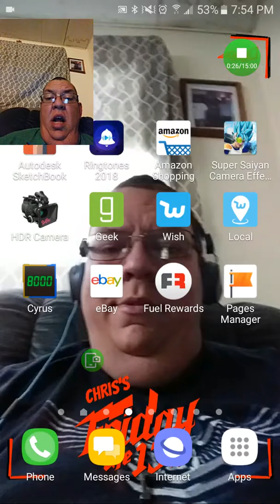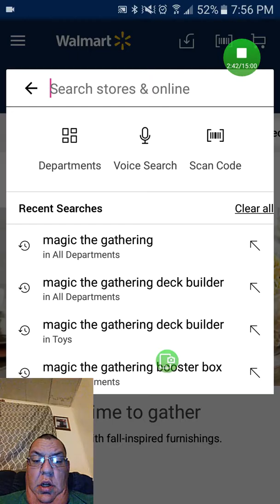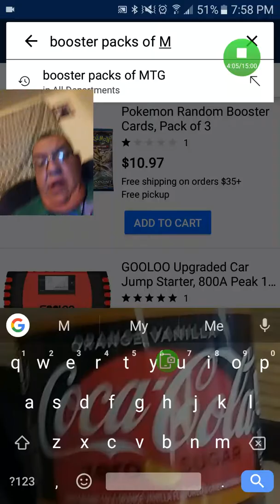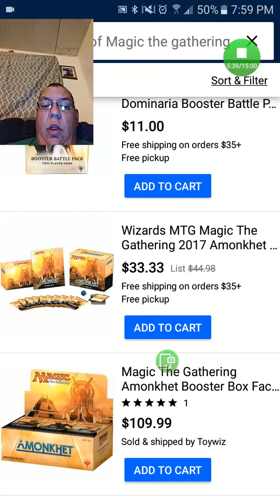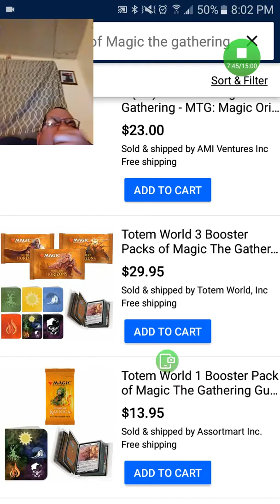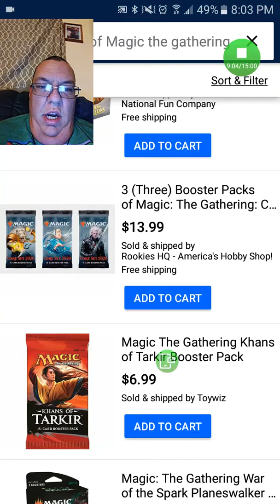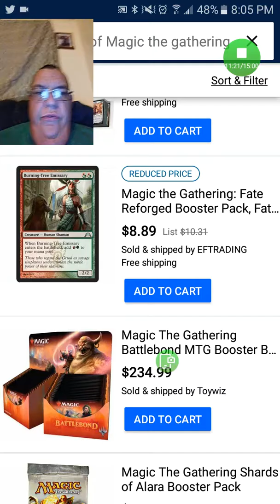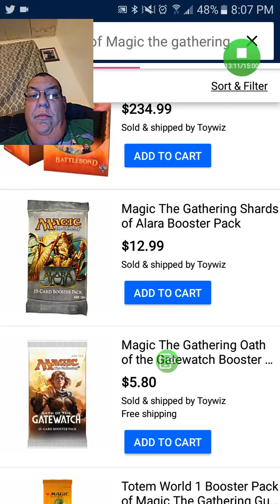Hey just wanted some thoughts on my friends birthday/Christmas gifts(1)